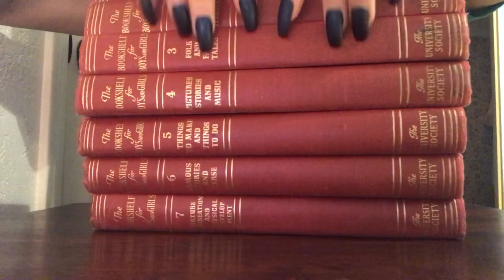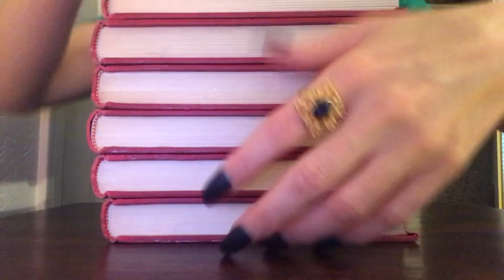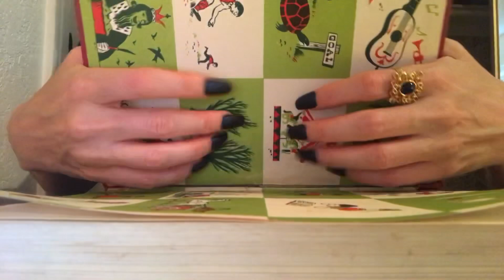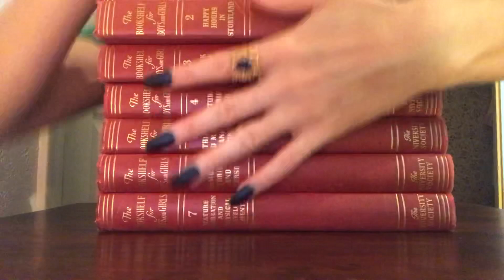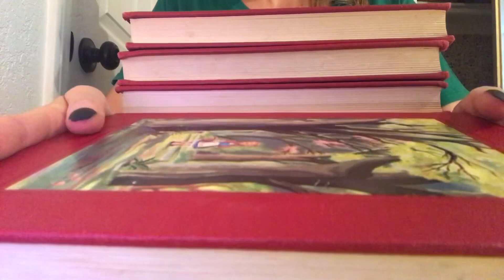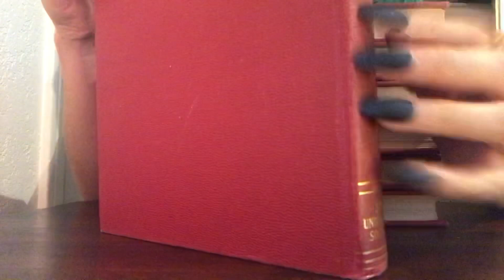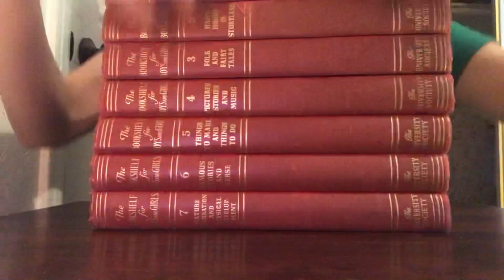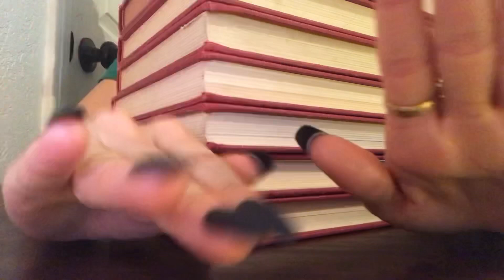ASMR * Tapping & Scratching on a Pile of Books! * Fast Tapping * No Talking * ASMRVilla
Hey you guys! In this video I will be Tapping & Scratching on this pile of Vintage Books!

10 min = $25
20 min = $45
30 min = $65